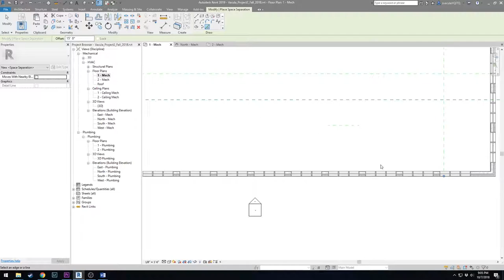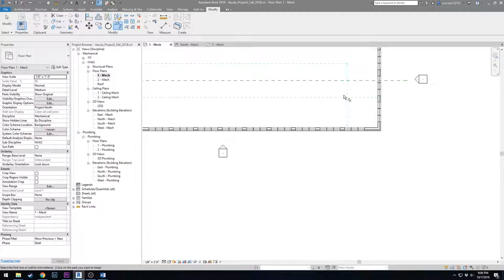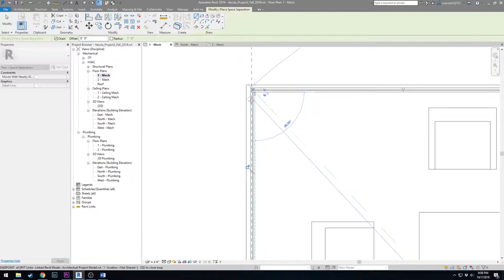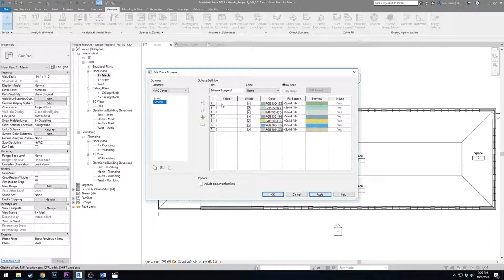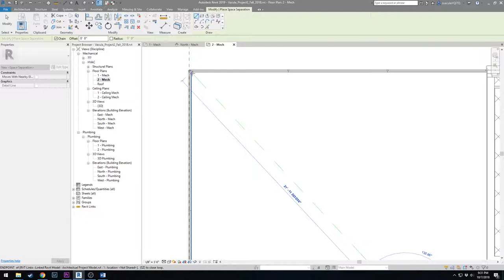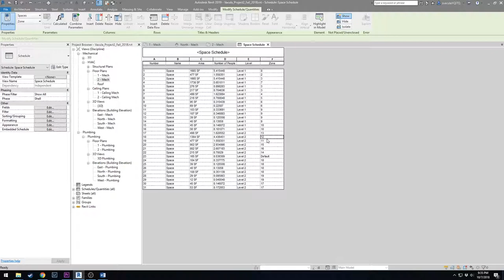Lecture 11.2 - Project 2 Mechanical Zones